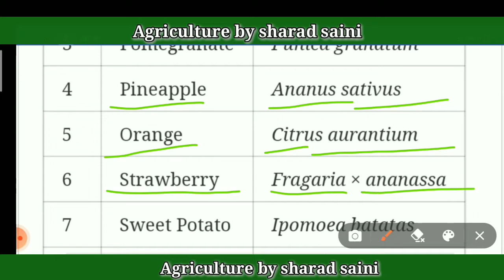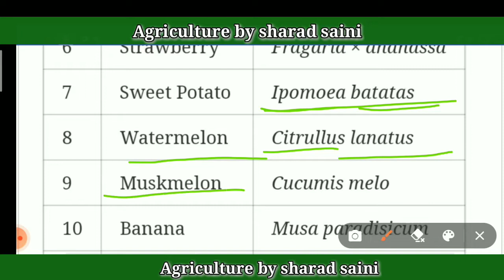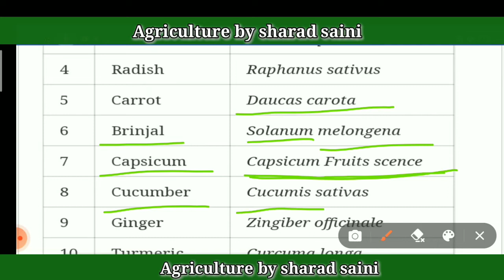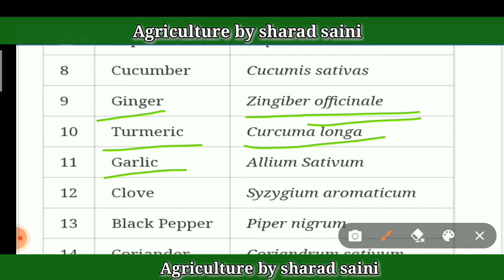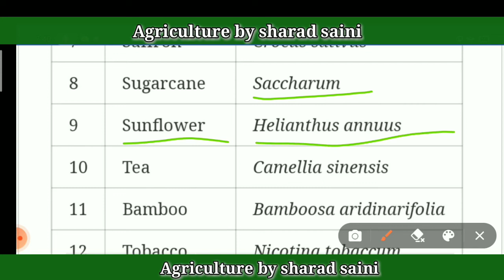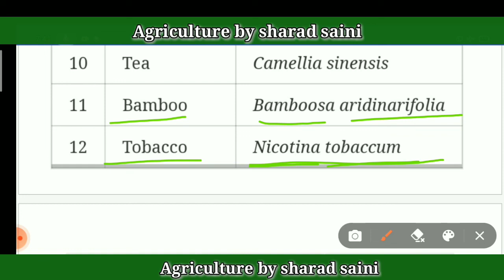horticulture crops botanical name |उद्यानिकी फसलों के वानस्पतिक नाम agriculture crop botanical name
agriculture crops botanical name

horticulture crops botanical name
Gardan crops botanical name

vegetable crops botanical name

1. Mango Mangifera indica
2. Apple Pyrus malus
3. Banana Musa paradisica
4. Papaya Carica papaya
5. Cashew Nut Amacardium occidentale
6. Hog Plum Choerospondias axillaris
7. Pistachio Nut Pistachio vera
8. Coconut Cocos nucifera
9. Custard Apple Annona squamosa
10. Pineapple Ananas comosus
11. Persimmon Diospyros kaki
12. Aonla Emblica officinalis
13. Chestnut Castanea crenata
14. Walnut Juglans regia
15. Avocado Persea amaericana
16. Tamarind Tamarindus indica
17. Jackfruit Atrocarpus heterophyllus
18. Mulberry Morya alba, Morya indica
19. Guava Psidium guajava
20. Olive Olea europaea
21. Date Phoenix dactylifera
22. Pomegranate Punica granatum
23. Lime Citrus aurantifolia
24. Lemon Citrus limon
25. Mandarin Citrus reticulata
26. Sweet Orange Citrus sinensis
27. Strawberry Fragaria chiloensis
28. Crab apple Malus baccata
29. Almond Prunus amygadalus
30. Apricot Prunus armeniaca
31. Plum Prunus domestica
32. Peach Prunus persica
33. Litchi Litchi chinensis
34. Sapota Achras zapota
35. Grapes Vitis vinifera